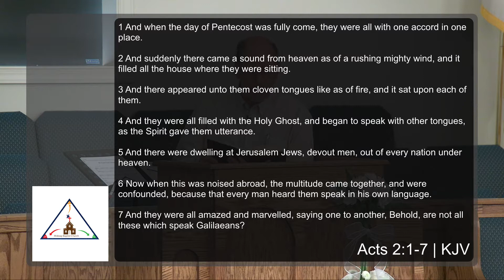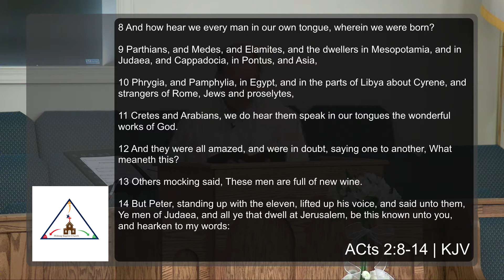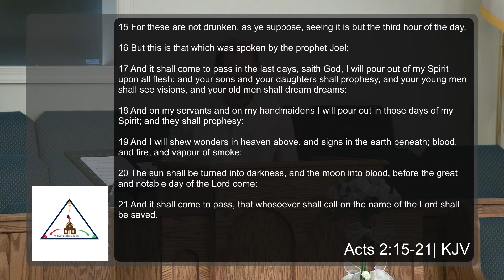MIDWAY BAPTIST CHURCH 2021.04.14 | THE DAY THE HOLY SPIRIT CAME | ACTS 2:1-21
Acts 2:1-21

The Day Holy Spirit Came
I)  What Prompted Pentecost
     A.  God's Timing
     B.  God's Positioning
II)  What Are The Manifestations of Pentecost
      A.  Suddenly
      B.  Audibly
      C.  Visibly
III)  What Are the Results of Pentecost
       A.  The Filling Power
       B.  The Indwelling Power

Application
       A.  Is my focus on God's glory in all things?
       B.  Is my passion that the nations would glorify God through the Gospel?
       C.  Is my daily life consciously dependent on the Holy Spirit?

Watch us here on our YouTube channel, our website or our Facebook page